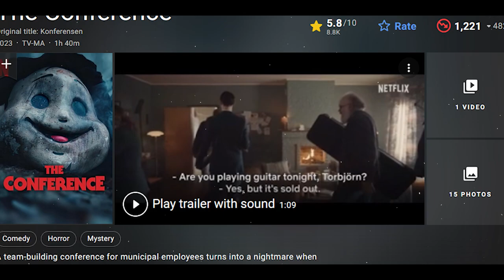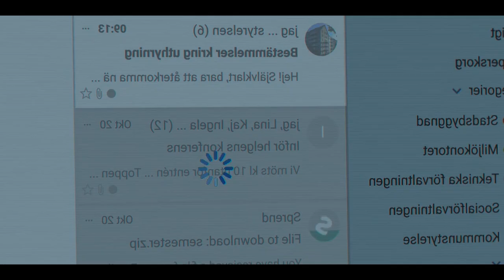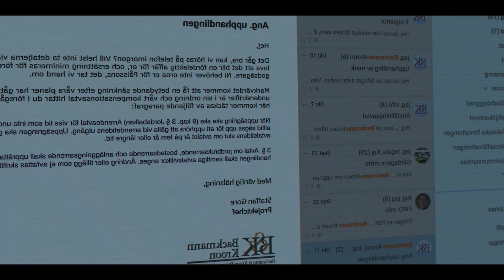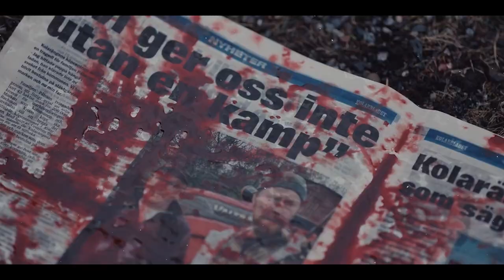New horror movie explained in Bangla| The Conference 2023 explain in bangla| WhatsNow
" The Conference" (2023) is new horror mystery and comedy Swedish movie. In this video,  we explain this movie in Bangla. We think you guys will like it.

Movie Name : The Conference (2023)
About : A team-building conference for municipal employees turns into a nightmare when accusations of corruption begin to circulate and plague the work environment. At the same time, a mysterious figure begins murdering the participants.

IMDB Rating : 5.8/10
Director : Patrik Eklund
Writer :Patrik Eklund ,Thomas Moldestad ,Mats Strandberg

Stars: Katia Winter, Adam Lundgren, Eva Melander, Bahar Pars, Amed Bozan, Maria Sid, Christoffer Nordenrot, Claes Hartelius, Cecilia Nilsson, Lola Zackow, Marie Agerhäll, Jimmy Lindström, Martin Lagos, Robert Follin

Video copyright : whatsnow (2023)
Script writter : Jarin
Voice Artist : Shakib Shahriar
Edit :Bayazid Ahmed

No One Will Save You (2023) explain in Bangla| No One Will Save You Review| Whatsnow | scary stories

কি এমন রহস্য লুকিয়ে আছে সেই বন্ধ হোটেলের মধ্যে? Indonesian horror movie "Nini Thowok" explain in Bangla

স্কুইড গেম সিজন ২ এর গল্পে কি থাকছে ? | Squid Game Season 2 Leaked | SQUID GAME Explained in Bangla

দেখুন, কিভাবে স্বামী ছাড়া সন্তান জন্ম দিলেন এই নারী | Bangla News Today | Trending News | Viral News